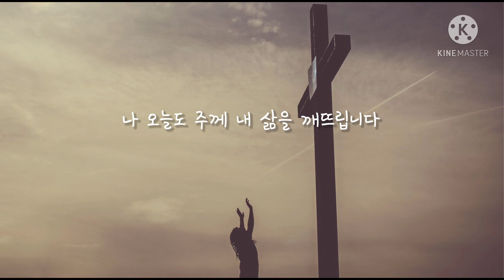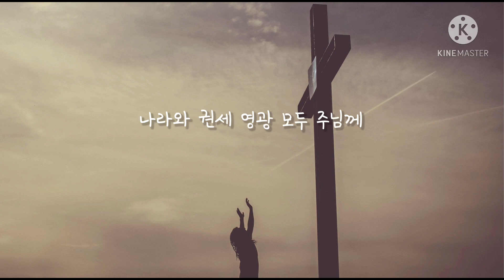「내 삶을 깨뜨립니다 / 어노인팅」 *covered by 달밤찬양🌙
🌼 내 삶을 깨뜨립니다_ 한재호&김민영 작사, 곡
앨범: 어노인팅
어노인팅 예배캠프 2019

마리아는 지극히 비싼 향유
곧 순전한 나드 한 근을 가져다가
예수의 발에 붓고
자기 머리털로 그의 발을 닦으니
향유 냄새가 집에 가득하더라  아멘.

날 위해 십자가에서 깨뜨리신 사랑
오늘도 그 사랑 안에 나 거합니다

주님의 생명 내 안에 있고
주님의 사랑 날 강권하니
나 오늘도 주께 내 삶을 깨뜨립니다

오 주여 내 삶을 깨뜨립니다
주 머리 위에 붓습니다
내 모든 삶과 생명을 주님 얻으소서

주님께 라면 아깝지 않습니다

내 눈을 열어주소서 주의 참된 가치 보도록
내 앞에 계신 주님과 비할 것은 없습니다

내 손에 남은 것 없이 아낌없이 다 드립니다
주님 한 분만을 위하여 한 방울도 남김없이

존귀와 영광을 받으소서
하나님 어린 양 예수
능력과 부와 지혜와 힘을 받으소서

나라와 권세 영광 모두 주님께

편집기   KineMaster
썸네일   무아 ⬇️
사진   StockSnap on Pixabay
폰트   산돌미생체
녹음   GarageBand (아이패드 에어4)
🎤   SHURE BETA87A
🎹   어노인팅 온라인샵 ⬇️